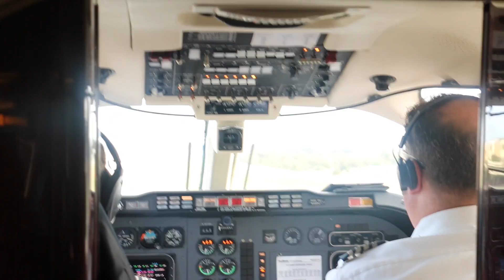Flying privately over the everglades with my business partners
Flying privately over the everglades last week with my networking team and trading partners we set our plans on how we are preparing to have a great year in business throughout 2015